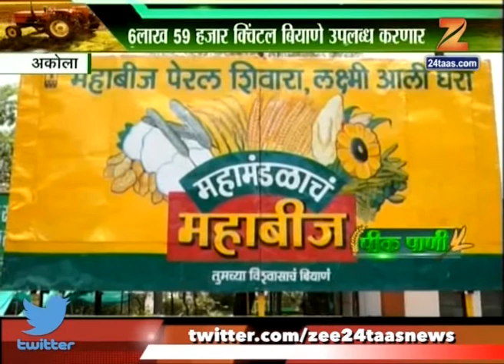Peekpani | Akola | Kahrif Crop Mahabeej Getting Fully Prepared